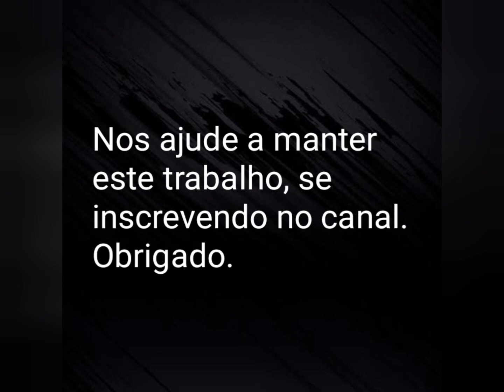Cangaço: Mané Neto Morre Solitário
"O relógio de um dos apartamentos do Hospital da Policia Militar de Pernambuco,marcava exatamente sete horas e quarenta e cinco minutos do dia 3 de novembro (de 1979), quando falecia um dos maiores heróis da história do combate ao cangaço em Pernambuco. Tratava-se do coronel Manoel de Souza Neto, conhecido em seis estados do nordeste como "Mané Neto" e apelidado por Lampião como "Mané fumaça"..."

Referências:
."Diário de Pernambuco, edição de 11 de Novembro de 1979"
."Morreu solitário o homem que Lampião mais temia", por Marco Túlio
.Blog "Lampião Aceso"

Imagens:
.Lampião Aceso